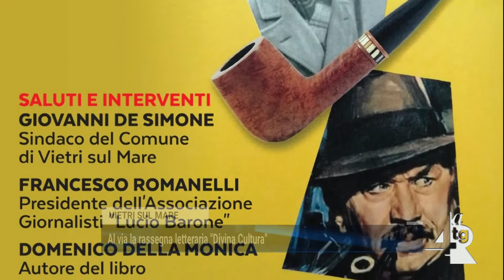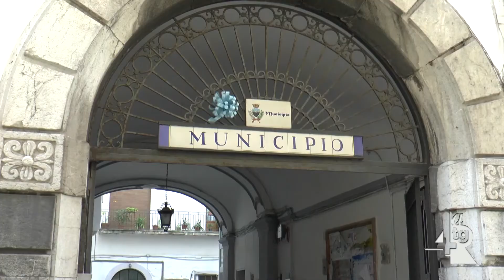Vietri sul Mare, al via la kermesse "Divina Cultura"